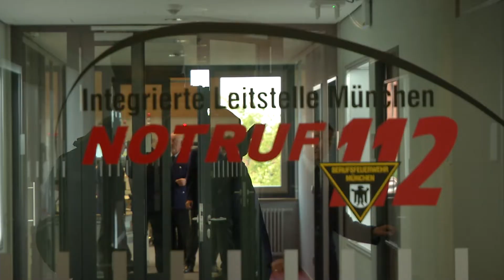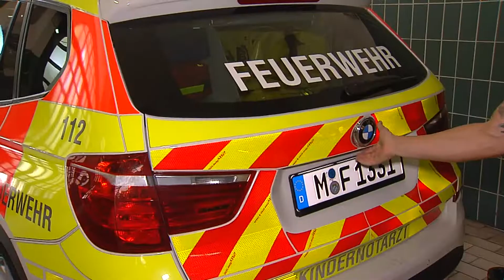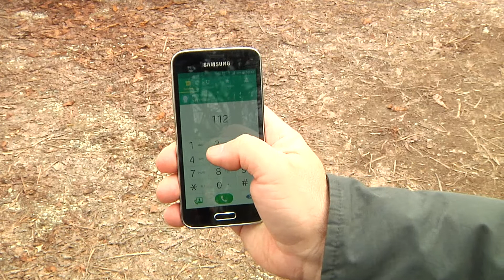Lebensretter – Feuerwehr-Einsatzkräfte bewahren dreijährigen Jungen vor dem Ersticken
Die Münchner Feuerwehr hat gestern Abend einem 3-jährigen Bub das Leben gerettet. Der Junge hatte eine Cocktailtomate verschluckt und war daraufhin bewusstlos geworden. Das Besondere: Nicht der Rettungsdienst, sondern die Feuerwehr war als erstes vor Ort und hatte den Jungen wiederbelebt. Katharina Pfadenhauer berichtet.